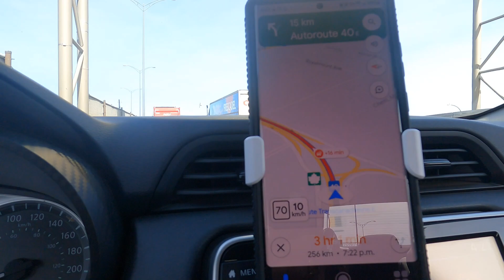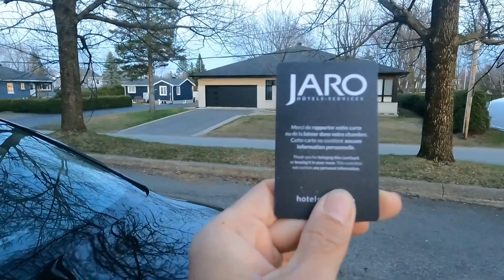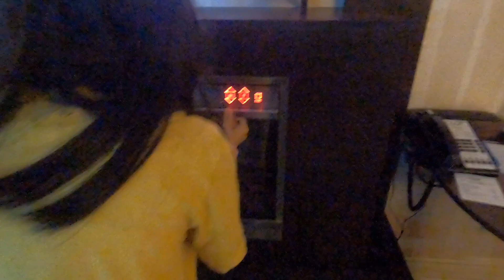Ang Ganda Sa Quebec City canada | Jaro Hotel $487 3 days & 2 nights | Adventure Day 1